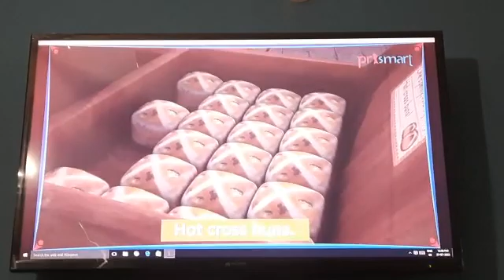Hot cross buns@bachpancantonmentvzm148